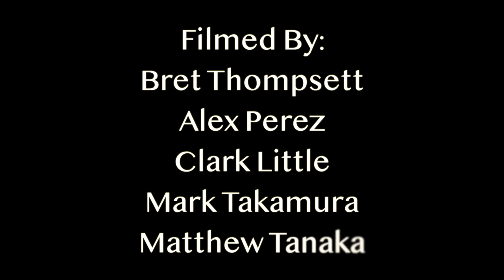Iain Campbell - Hawaii 2020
Time spent in Hawaii in January and February 2020.

Camera Bag

GoPro Hero 8
GoPro Mouth Mount

AxisGo Housing iPhone 11
AxisGo Housing Trigger

Aeropress Go

This video was filmed with a Sony A7 III, GoPro Hero 7 Black and iPhone 8.